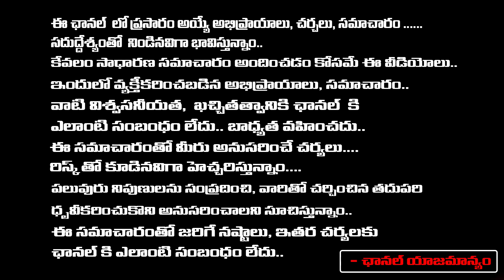మహాసేన రాజేష్ v/s దిలీప్ సుంకర | Mahasena Rajesh v/s Dileep Sunkara First Telugu